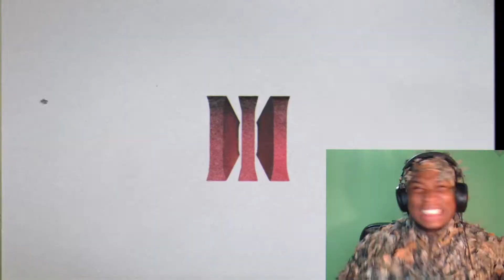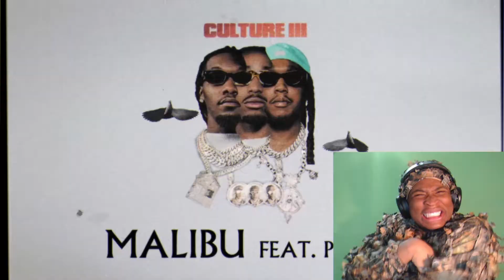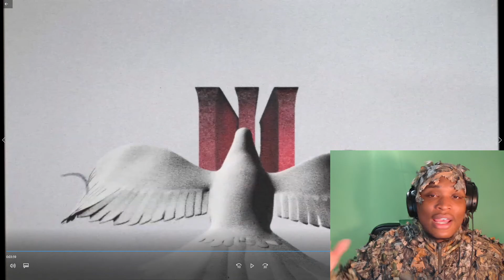Migos Feat. Polo G - Malibu (Official Audio) (Reaction)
We are reacting to Migos Feat. Polo G - Malibu (Official Audio) (Reaction) ! Culture 3 album from the migos is here and we are going to listen to this entire album. Migos have been my favorite rap group for a very long time so It's amazing that they dropped culture 3 for this summer! This is one of the songs off the album and I'm already predicting that malibu polo g migos reaction will be amazing!

If you'd like more reactions like this Migos Feat. Polo G - Malibu (Official Audio) (Reaction) then make sure to subscribe and request in the comments down below what you'd like to see! But anyways this is a reaction video at the end of the day so in order for me not to get blocked or copyrighted I have to skip alot im sorry lmao Ik it's annoying but look on the bright side if you keep rocking with us we can react with the people we react to.

Now that I've keyword-stuffed the description lmao!

If you like my personality, video style, or have an interest in me as a person make sure to check out my 2 other channels and socials where I do many more other kinds of content on.